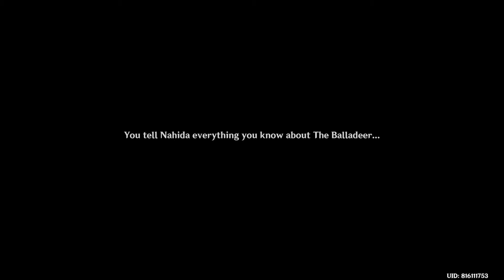NAHIDA TALKS ABOUT DOTTORE Genshin Impact CUTSCENE